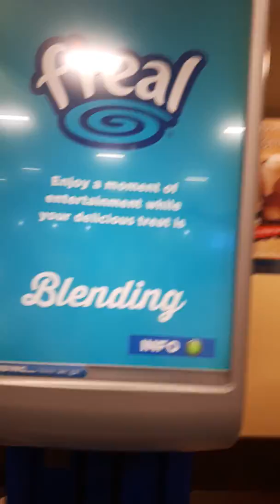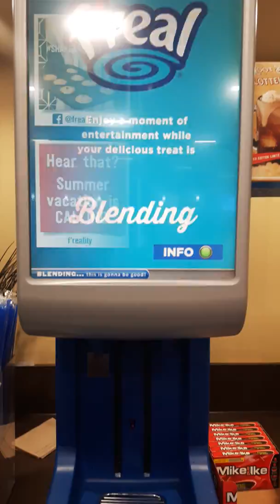Going to max at midnight...creepy but cool vlog